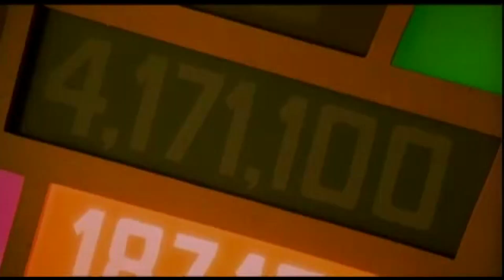『Tommy』-The Who トレイラー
The Who ロックオペラ　『Tommy』一夜限りのキネマ最響上映＠Zepp東名阪

【上映情報】
≪タイトル≫The Who ロックオペラ　『Tommy』一夜限りのキネマ最響上映＠Zepp東名阪
≪日　　時≫2020年3月9日（月）19:30開映
≪会　　場≫Zepp DiverCity (TOKYO)/Zepp Nagoya/Zepp Namba(OSAKA)